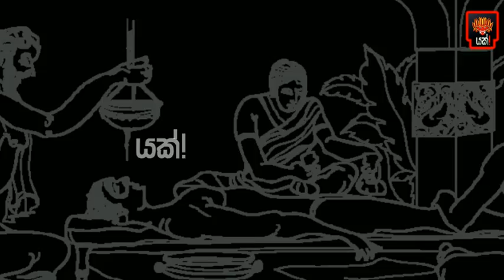වසර 3000 ට පෙර සෘෂිවරුන් දුටු අනාගත වසංගත රෝග ජනපද උද්ධීවංසනය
Yakk! Production